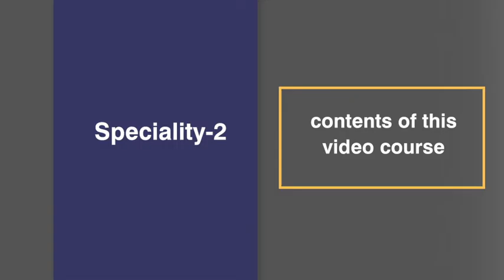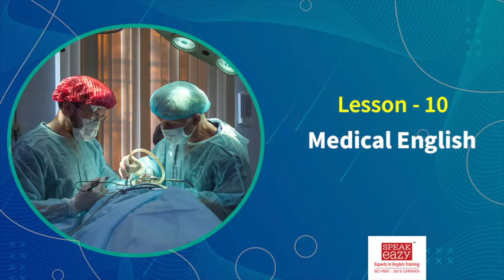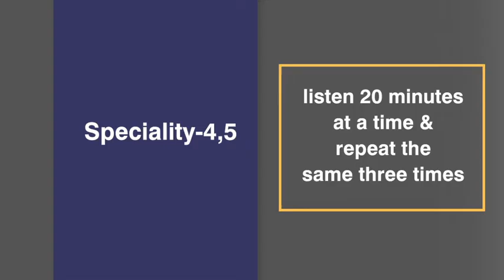VOCABULARY BUILDER VIDEO COURSE PURCHASE ചെയ്യുന്നതിന് മുമ്പ് നിങ്ങൾ അറിഞ്ഞിരിക്കേണ്ട 6 കാര്യങ്ങൾ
20 അത്ഭുത കോഡുകളിലൂടെ Online ഇംഗ്ലീഷ് പരിശീലനം.
✅ സംസാരിച്ചു പരിശീലിക്കാൻ നിങ്ങളോടൊപ്പം ഒരു Expert Trainer.
✅ Mobile App-ലൂടെ HD വീഡിയോ ക്ലാസ്സുകൾ.
✅ WhatsApp-ലൂടെ individual/ group പ്രാക്റ്റീസുകൾ.
✅ നിങ്ങളുടെ free time-ൽ എവിടെനിന്നും പഠിക്കാൻ അവസരം.

📞 കൂടുതൽ അറിയാൻ ഈ ലിങ്കിൽ ക്ലിക്ക് ചെയ്യുക.

Our branches :

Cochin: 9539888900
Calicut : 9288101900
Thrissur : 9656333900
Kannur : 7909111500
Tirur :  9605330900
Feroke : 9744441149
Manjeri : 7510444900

Speakeazy English Academy, The No.1 English Training group in India. Our specially designed NLP based language acquisition programs clubbed with 20 magical codes help you grab fluency in English. Join us & speak English confidently.!!

Special focus on Interview training and public speaking